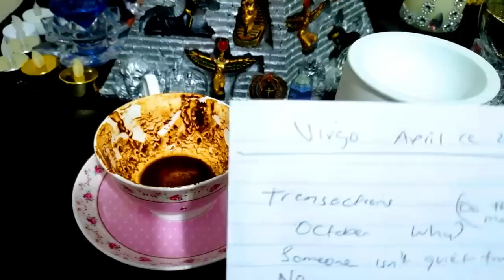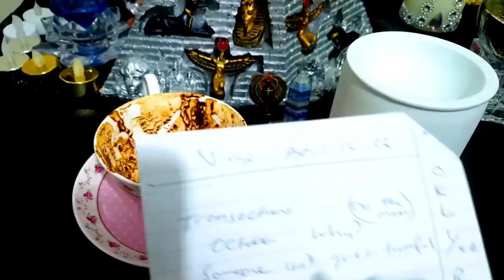VIRGO☕ MUST 👀!🎈🔅DIVINE CONNECTION!🔅🎈💞 MONEY TRANSACTIONS! & MORE🔅💖💰COFFEE APRIL 2023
I DO

TODAY’S  Messages __

Sincerely